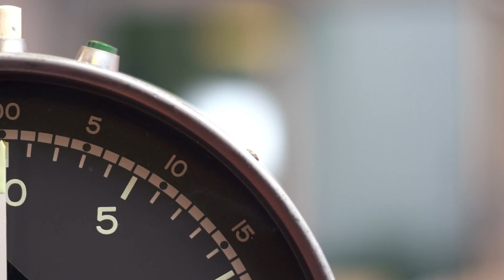Das Mediaplus Speed-Dating II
Lerne die innovativste Mediaagentur Deutschlands kennen.
Teil II mit Andreas Fuhlisch, Geschäftsführer Mediaplus (Hamburg)